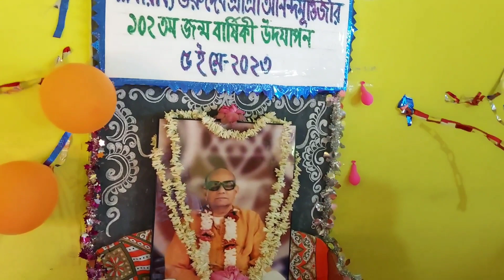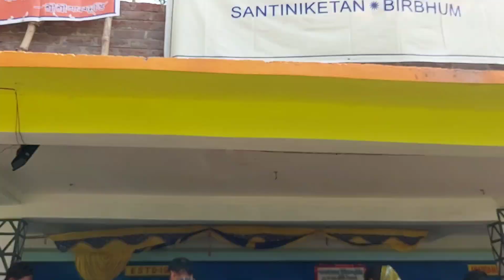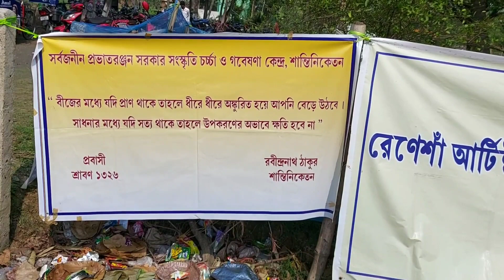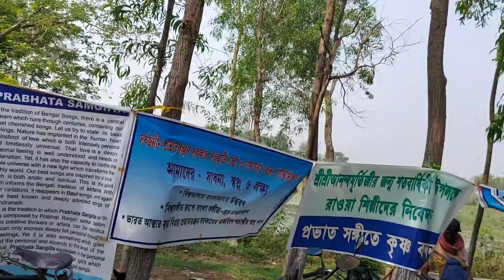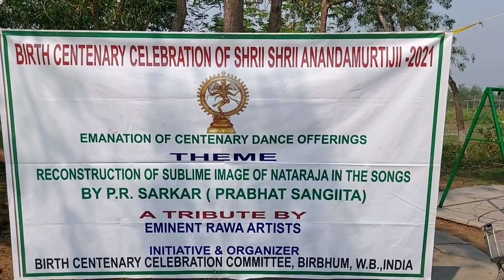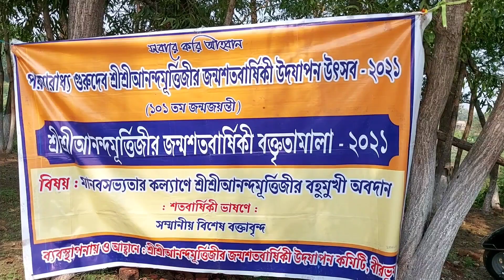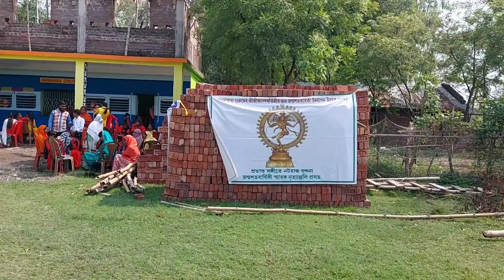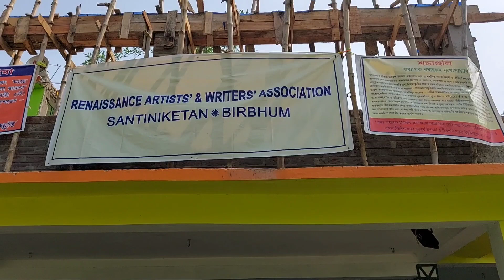পরমারাধ্য গুরুদেব শ্রী শ্রী আনন্দমূর্ত্তীজীর ১০২ তম জন্মবার্ষিকী উদযাপন ৫ ই মে -২০২৩ প্রথম পর্ব